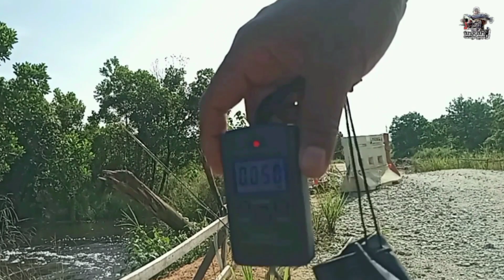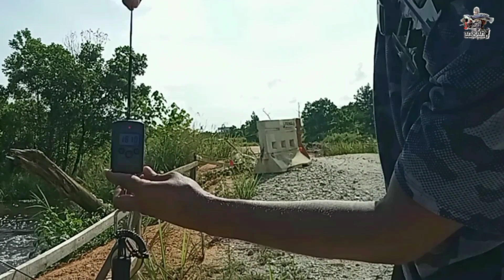CASTING TOMAN PARIT #03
video ni aku ngail  pada 02/11/22..
SPINNING CASTER